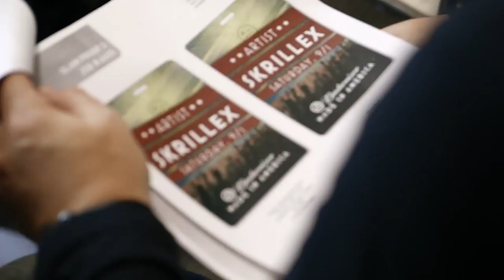Made in America Official Trailer 1 (2014) - Jay-Z, Ron Howard Documentary HD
Hip-hop artist Jay-Z organizes the "Budweiser Made In America" music festival.